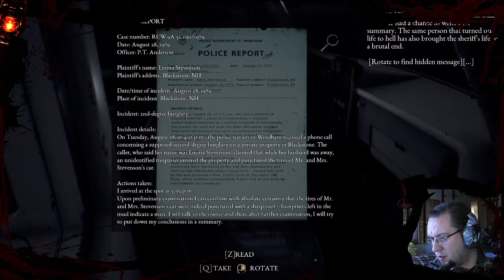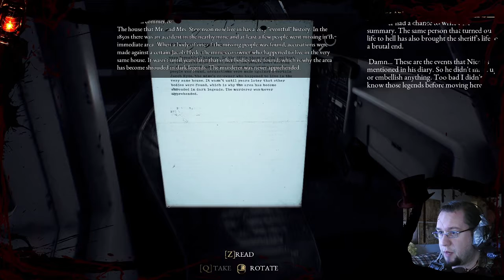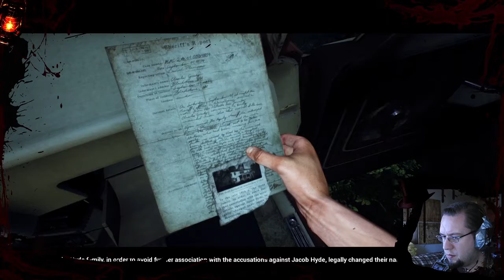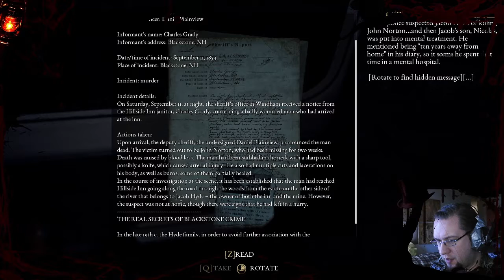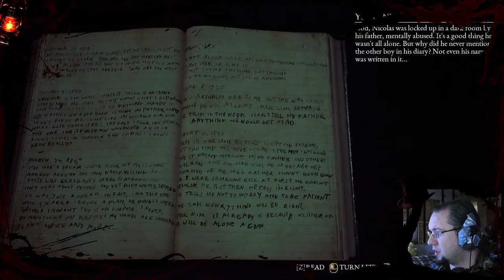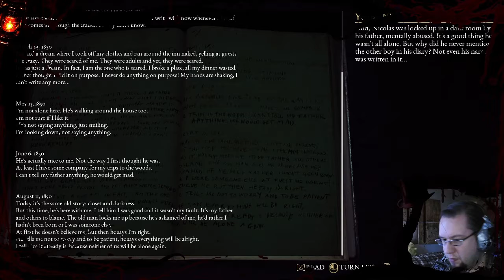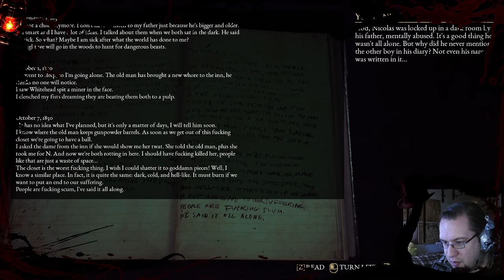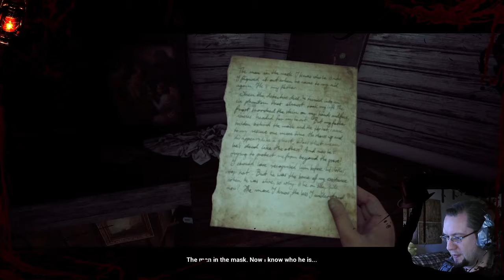The Beast Inside Chapter 9 HOLY HAND GRENADE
My cordials and absurdities